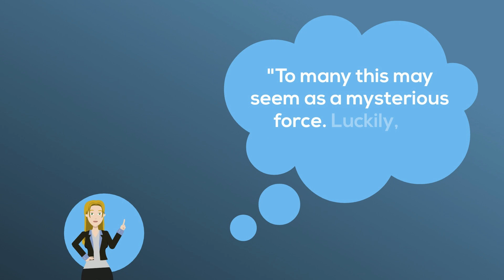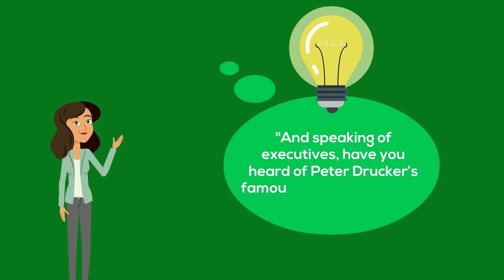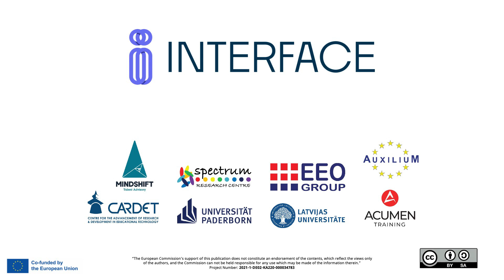Problem Solving Advanced